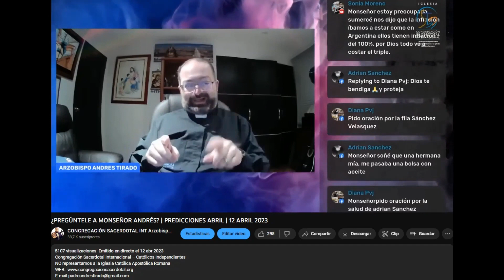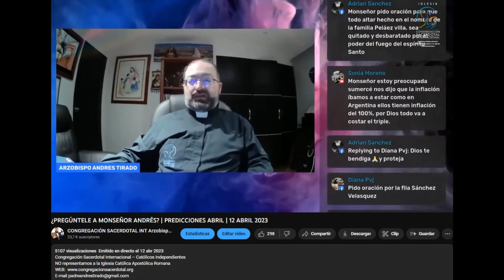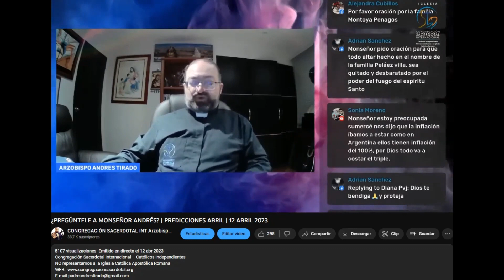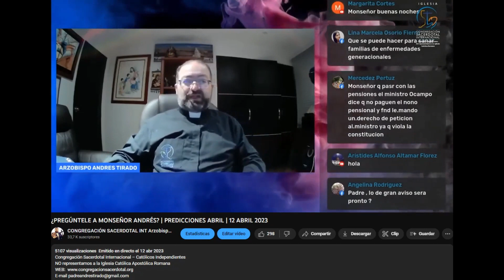ÁNTRAX AMENAZA MUNDIAL OMS| PREDICCIÓN CUMPLIDA| DICIEMBRE 2023 |ARZOBISPO ANDRÉS TIRADO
PREDICCIONES CUMPLIDAS DE MONSEÑOR ANDRÉS TIRADO PÉREZ 2022 (MAS DE 195)